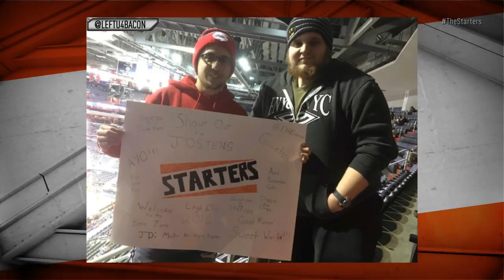NBA Daily Show: Jan. 5 - The Starters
On Tuesday's episode of The Starters, the guys play "Whatchu Got?" when it comes to several NBA topics -- Who will have the better record: Lakers or Sixers? More impactful return: Brandon Jennings or Kyrie Irving? And, better Monday alleyoop: Dwyane Wade or Zach LaVine? The fellas also debate if the All-Star voting process should be changed, whether smaller players HAVE to jump for jump balls, and they connect with Kristen Ledlow prior to the Lakers hosting the Warriors. Watch The Starters weekdays at 7:00ET on NBATV and get more of them on their